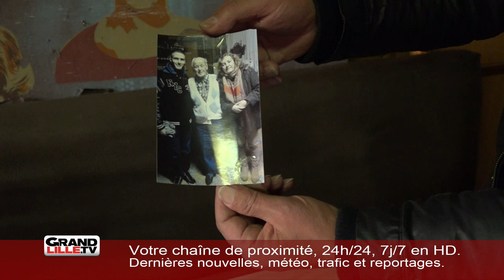Que va devenir le célèbre café roubaisien « Chez Salah » ?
Salah Oudjane, décédé dans la nuit de dimanche à lundi, laisse derrière lui son bistrot, devenu le symbole d’une résistance dans la zone de l'Union. « Ce serait lui faire honneur que de conserver ce qu’il a fait », déclare sa fille, Christine Oudjane.

La famille et les proches déclarent vouloir créer une association ou une fondation « Les amis de Salah » pour que le café persiste. Mais « la famille toute seule ne peut rien faire », ajoute Idir Haddadi, de l’association Mémoires plurielles, et proche du défunt.

Pour Guillaume Delbar, maire de Roubaix, « le meilleur moyen de rendre hommage à Salah Oudjane est de faire en sorte que ce lieu puisse continuer à vivre ». La ville souhaite conserver ce lieu. Il ne devrait donc pas être détruit mais redevenir « un lieu de vie, de rencontres et d’échanges, dans la logique du café qu’il a animé toute sa vie ».